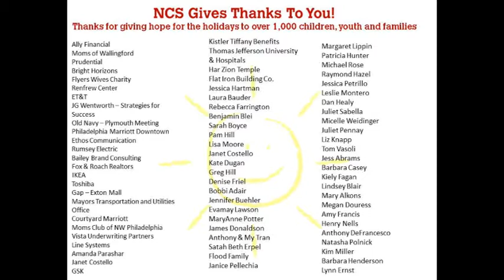NCS Hope for the Holidays!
Happy Holidays from Northern Children's Services! Thanks to over 75 of our wonderful donors, we were able to give hope for the holidays to over 1,000 of our children, youth and families.  On behalf of the entire Northern Children's Services organization, we are so appreciative of your support.  Thank you especially to:

Ally Financial
Moms of Wallingford
Prudential
Bright Horizons
Flyers Wives Charity
Renfrew Center
ET&T
JG Wentworth – Strategies for
Success
Old Navy – Plymouth Meeting
Philadelphia Marriott Downtown
Ethos Communication
Rumsey Electric
Bailey Brand Consulting
Fox & Roach Realtors
IKEA
Toshiba
Gap – Exton Mall
Mayors Transportation and Utilities
Office
Courtyard Marriott
Moms Club of NW Philadelphia
Vista Underwriting Partners
Line Systems
Amanda Parashar
Janet Costello
GSK
Kistler Tiffany Benefits
Thomas Jefferson University
& Hospitals
Har Zion Temple
Flat Iron Building Co.
Jessica Hartman
Laura Bauder
Rebecca Farrington
Benjamin Blei
Sarah Boyce
Pam Hill
Lisa Moore
Janet Costello
Kate Dugan
Greg Hill
Denise Friel
Bobbi Adair
Jennifer Buehler
Evamay Lawson
MaryAnne Potter
James Donaldson
Anthony & My Tran
Satah Beth Erpel
Flood Family
Janice Pellechia
MANNA
Margaret Lippin
Patricia Hunter
Michael Rose
Raymond Hazel
Jessica Petrillo
Leslie Montero
Dan Healy
Juliet Sabella
Micelle Weidinger
Juliet Pennay
Liz Knapp
Tom Vasoli
Jess Abrams
Barbara Casey
Kiely Fagan
Lindsey Blair
Mary Alkons
Megan Douress
Amy Francis
Henry Nells
Anthony DeFrancesco
Natasha Polnick
Kim Miller
Barbara Henderson
Lynn Ernst
Marialice
Colleen Reis